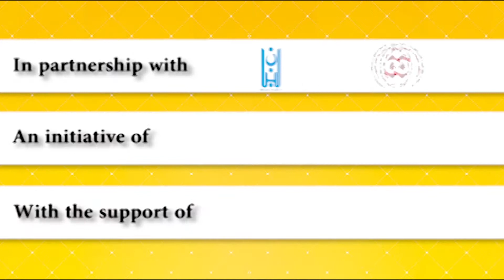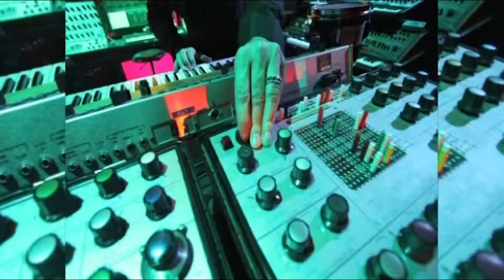Raja-Moeen Tawil's TVC Post-Production Portfolio (2018)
Here is small selection of my recent commercials, to which I have done the post production jobs. Hope you enjoy !